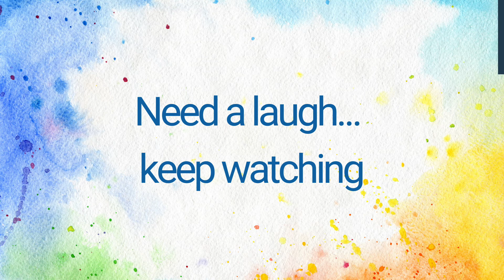Introducing Partnership Idea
30 Days of Prayer: Discerning Partnership Between St Mark and Grace Lutheran Churches